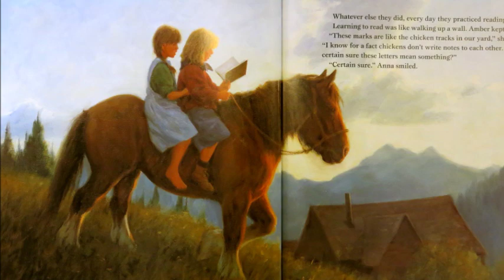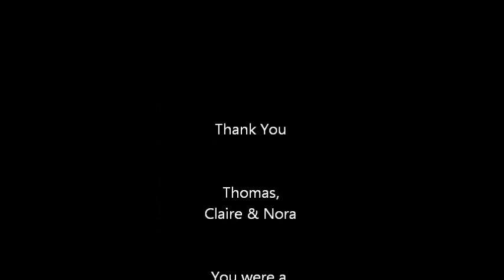Amber on the Mountain by Tony Johnston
Illinois Audio Productions opened their studios to ELFamily Academy and their friends so we could record our next picture book: "Amber on the Mountain" by Tony Johnston.